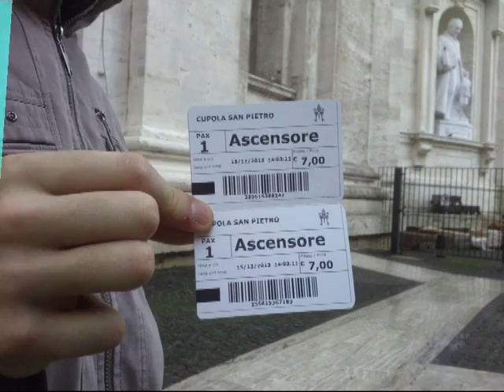Dénes Rómában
Róma és a Vatikán.